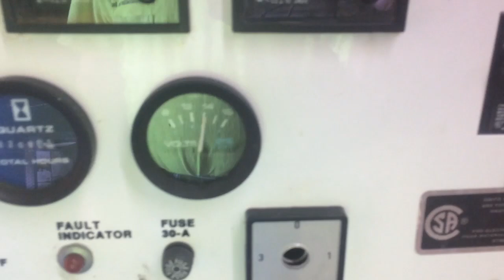1998 Generac 15 KW Propane Generator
1998 Generac 15 KW Propane Generator, 1998 Generac Model 00995-1 commercial grade propane generator, 1800 RPM, Mitsubishi Industrial engine, block heater, liquid cooled, built in 200 Amp automatic transfer switch, single phase 120/240V, 62.5 amps, weather proof enclosure, 50"L x 40"W x 56"T, 850lbs., shows 268 hours.

DPA Auctions
7/23/19 Online Auction